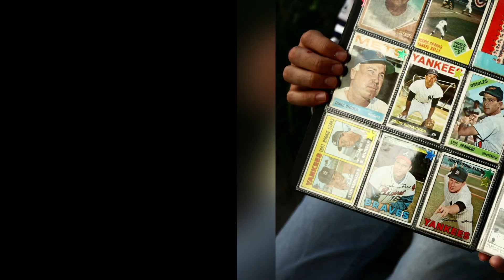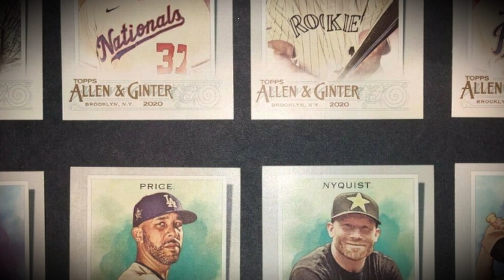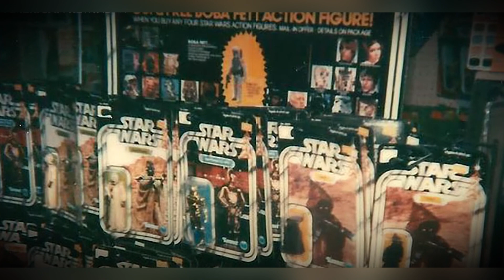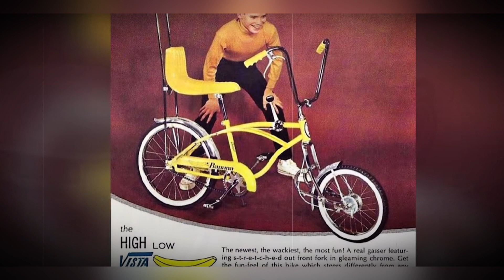Lost Memories: 10 things from childhood in the 1970s that are forever gone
Relive the nostalgia associated with trading baseball cards, the distinct sound of 8-track players, and the charm of Saturday morning cartoons. From playing outside to turning on street lights to the early days of video games with Pong and Space Invaders, this video pays homage to the 1970s and the joys of growing up in that era. Roller skating rinks, the Star Wars craze, and banana seat bike rides are all part of this celebration of the unforgettable 1970s. Join us for a trip down memory lane, where rotary phones were the norm and shows like Happy Days and The Brady Bunch were the highlights of the week. Let's take a look back at the wonderful era of the 1970s.

Welcome to American Coups, your ultimate trip down memory lane! Immerse yourself in America's golden age by delving into the enchanting days of the 1950s, 1960s, 1970s and 1980s. Soak up the nostalgia of yesteryear by flipping through vintage photo albums and exploring a treasure trove of 20th century archives. Recall the moments that defined American history and relive your own memories of growing up while paying homage to America's golden years. With its retro vibe and timeless charm, our channel is dedicated to preserving the past and celebrating the greatness of our beloved country. Join us for a journey through time where we can rewind together and rediscover the captivating essence of yesteryear.